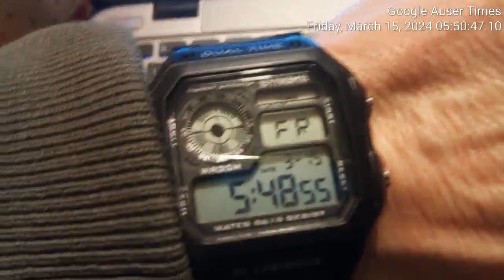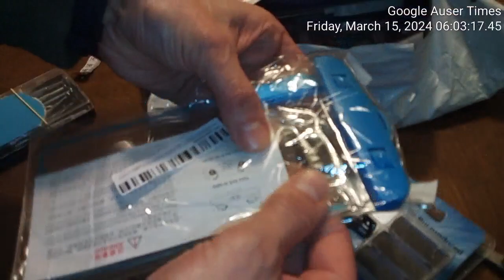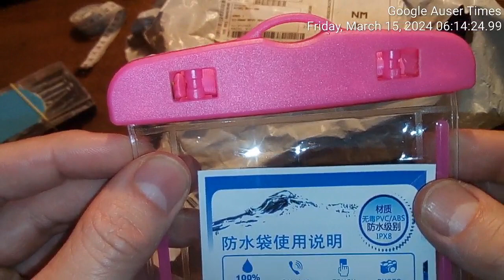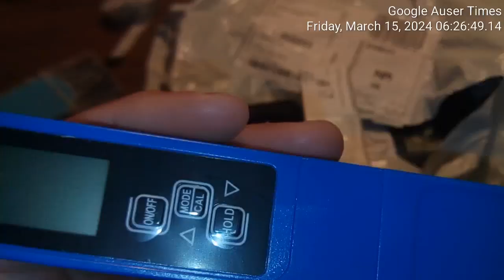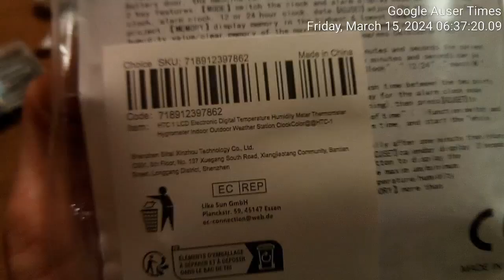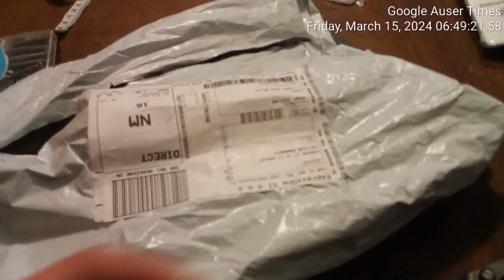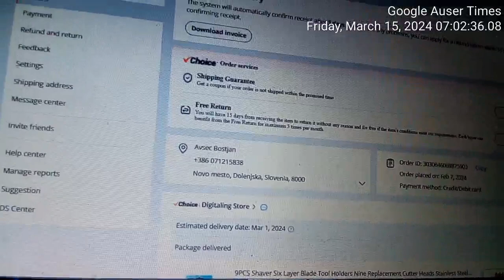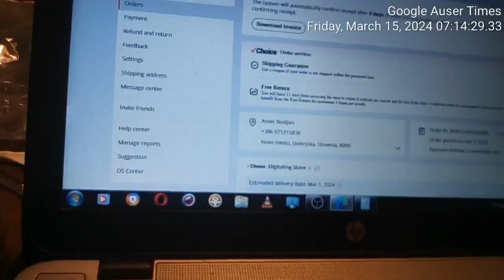2 of 2 March 13th 2024 Insane postal delivery of psychiatric items involved in extermination MK Ultr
2 of 2 March 13th 2024 Insane postal delivery of psychiatric items involved in extermination MK Ultra procedure via police Austrian postal services One Express theft